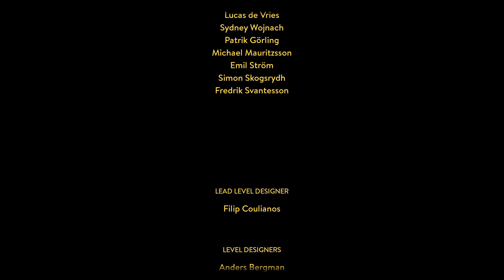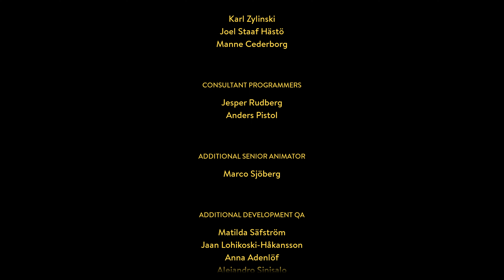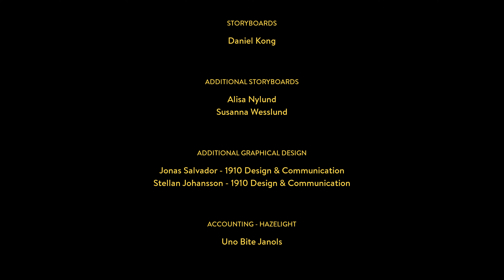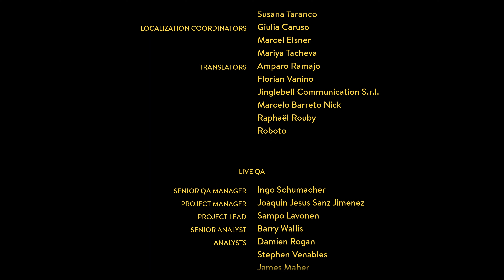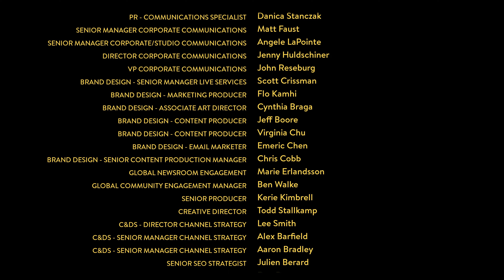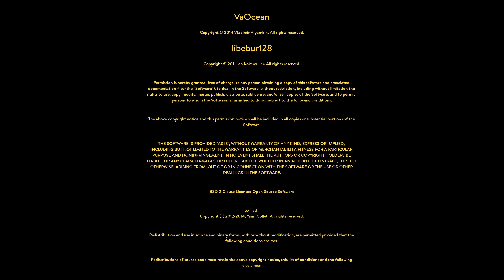A Way Out - 05 - Conflict (No commentary, 4K, 60 FPS)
Part of my playthrough of A Way Out (Origin version).
Played on Windows 10 x64 without commentary.